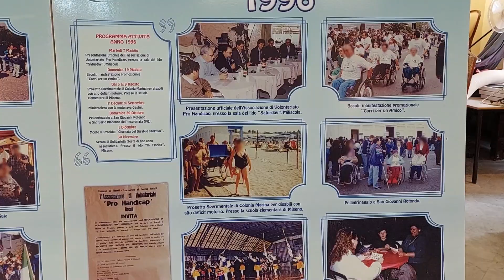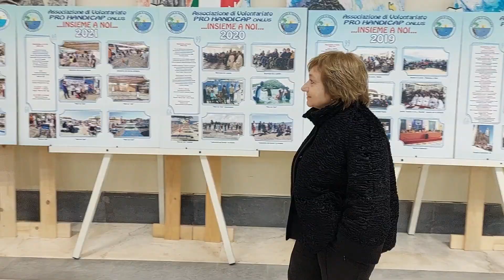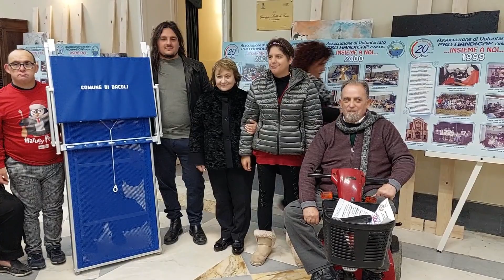INSIEME SI PUO VOLARE PRO HANDICAP CASINA VANVITELLIANA, SALA OSTRICHINA BACOLI